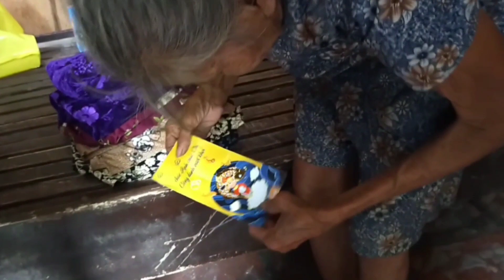NHỮNG MÓN BÁU VẬT NGOẠI GÌN GIỮ, THƯƠNG LẮM NGOẠI MỊNH ...